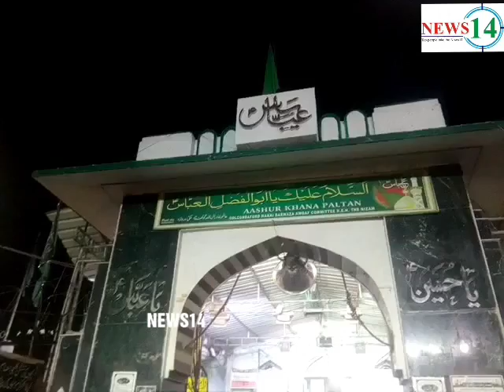KADEEM ASHOOR KHANA HAZARATH ABBAS QILA GOLCONDA POLICE BANDUBASTH FROM 22 TO 23 OCT 2017....NEWS14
NEWS14...KADEEM ASHOOR KHANA HAZARATH ABBAS QILA GOLCONDA POLICE BANDUBASTH FROM 22 TO 23 OCT 2017..

.(NEWS14..NAYYER)